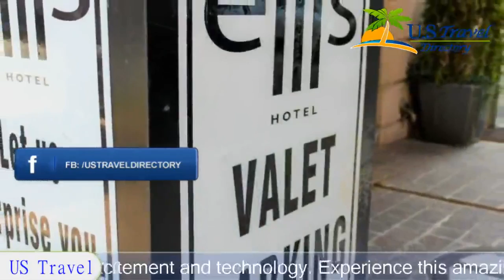The Ellis Hotel - Atlanta Hotels, Georgia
The Ellis Hotel 4 Stars Hotel in Atlanta, Georgia Within US Travel Directory Live like a local in the heart of AtlantaThe newest name in Boutique-Style Atlanta city centre hotels.
Atlanta is one of the America's most storied and vibrant cities - a stunning union of classic southern charm and modern excitement and technology.
 Experience this amazing locale for yourself by reserving a room at the Ellis hotel.
The Terrace Restaurant serves a light dinner menu and features an outside balcony overlooking Peachtree Street.
Following an impressive USD 28 million restoration, our Atlanta hotel rooms blend sleek design and homey southern comforts with unmatched access to the heart of the city centre.

Location in : 176 Peachtree Street NorthwestGA 30303, Atlanta, Georgia - USA